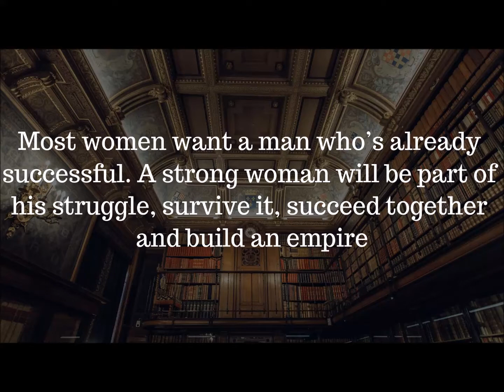A strong woman will be part of his struggle survive it succeed together and build an empire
Most women want a man who s already successful  A strong woman will be part of his struggle survive it  succeed together and build an empire